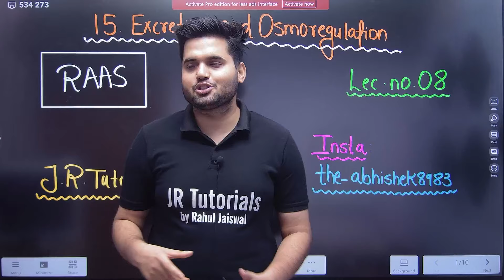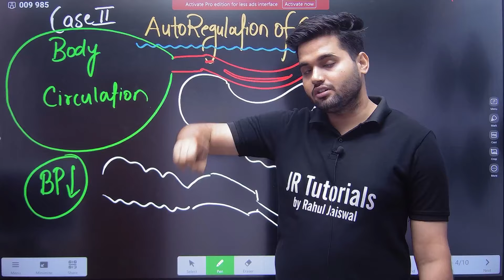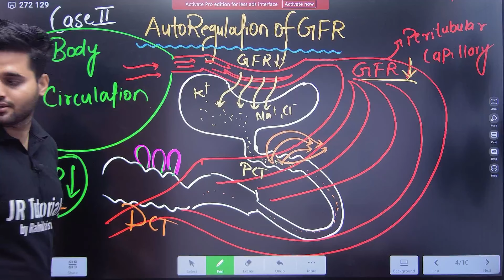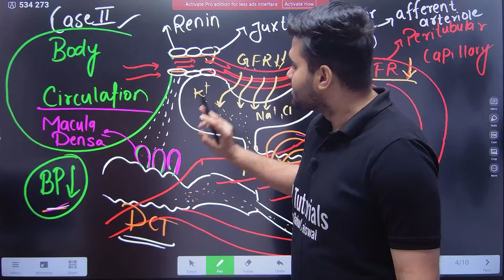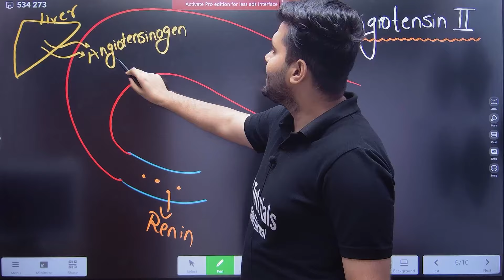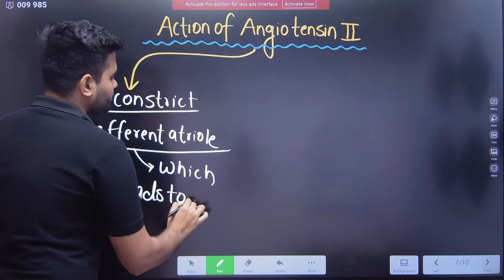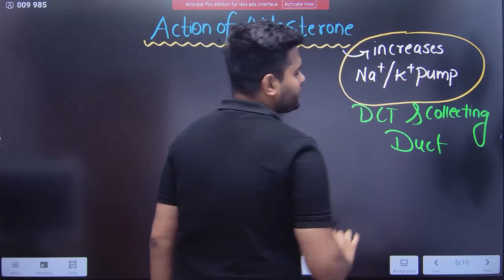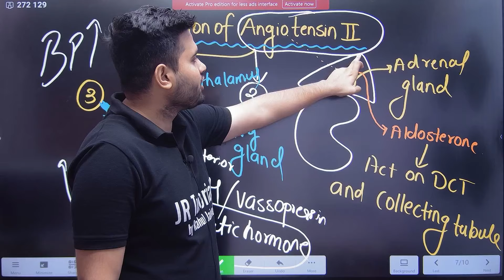11th Biology | Chapter 15 | Excretion & Osmoregulation | Lecture 8 | Maharashtra Board